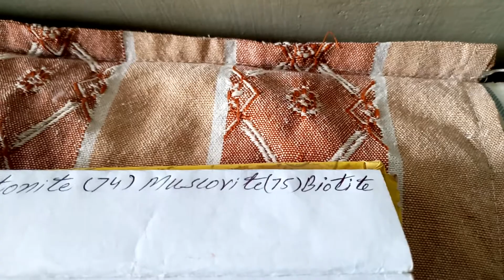Minerals Properties Part (18)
Amazing and Valuable information about Minerals and their characteristics.